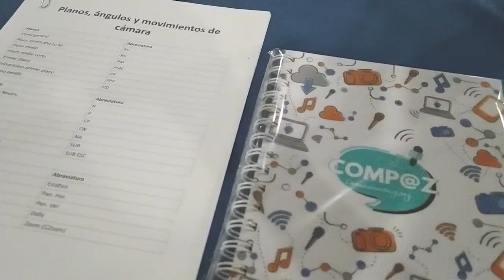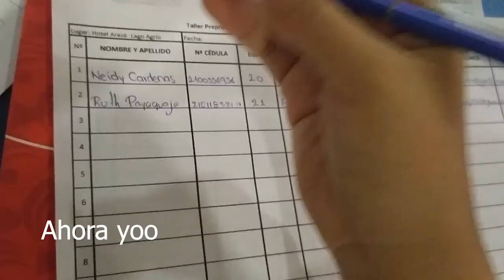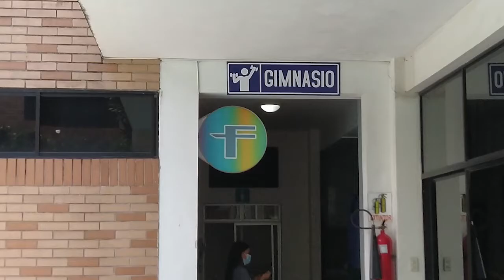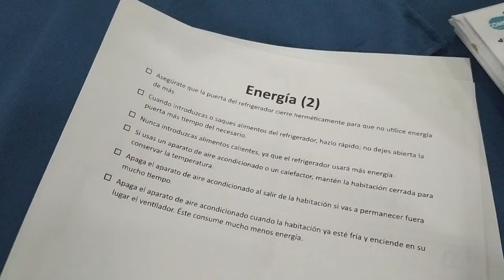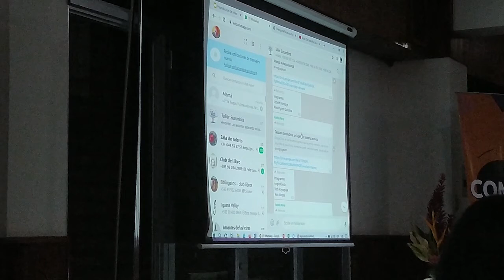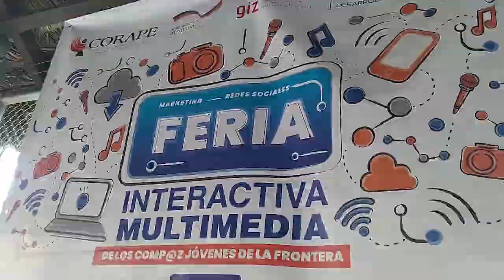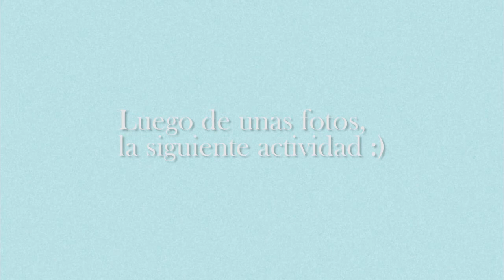Feria Interactiva Multimedia Sucumbios [Lago Agrio, Ecuador] ✨️✨️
Este evento se llevó acabo en el Hotel Arazá ubicado en Lago Agrio.